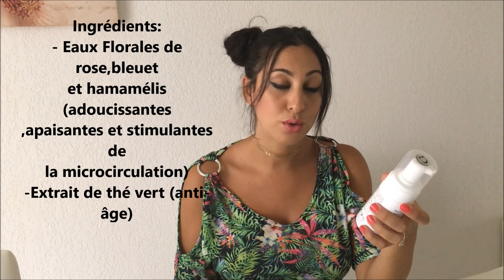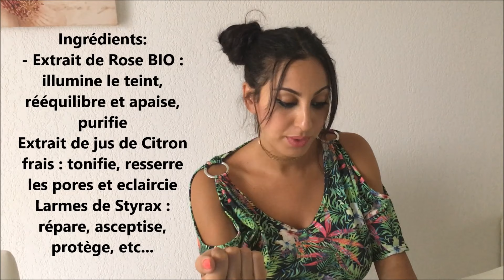Ma routine démaquillage étape par étape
Hey!!🙋🏻💕

Coucou mes fleures de Jasmin !

Bienvenue à toutes et bienvenue aux nouvelles abonnées 👯👯!!
Vous êtes de plus en plus nombreuses et ca me fais tellement plaisir 😍❤️

Je vous présente dans ce vlog ma routine démaquillante étape par étape. Cette routine je la fait chaque jour, chaque soir et j'en suis totalement satisfaite.
J'ai adopté cette routine depuis plus de 6 mois et j'ai constaté un véritable changement. Un changement positif bien entendu.

Je continu de prôner la tolérance et le respect jusqu'au bout et y compris dans les commentaires que vous laisserai à la suite du visionnage ☺️👍🏼

Je vous fais plein de gros gros Bisous tout plein d'amour et d'amitié  😘❤️✨